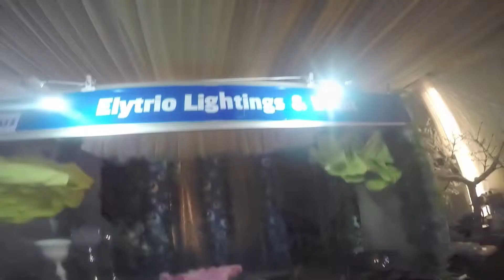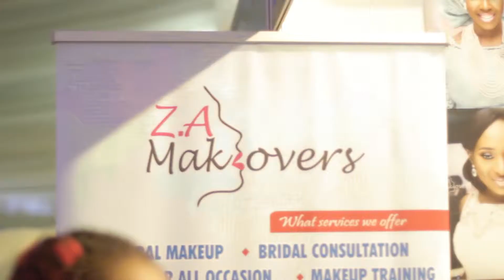Wed Expo Day 3 Highlight lagos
highlight of the final day at wedexpolagos edition.